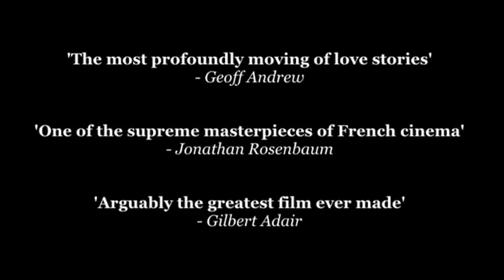L'Atalante (1934) (Castellano)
L'Atalante

Director : Jean Vigo
Con Jean Dasté, Dita Parlo, Michel Simon, Gilles Margaritis, Louis Lefebvre, Maurice Gilles, Raphaël Diligent

Jean y Juliette contraen matrimonio y emprenden su viaje de bodas a bordo de L'Atalante, una barcaza de la cual Jean es capitán. Junto con el marinero Père Jules y un joven cabinero, la pareja navega por los canales cercanos al Sena. El largo viaje resulta aburrido para Juliette, quien ansía conocer la Ciudad Luz. Finalmente, Jean cumple el deseo de su joven esposa y la lleva a París.